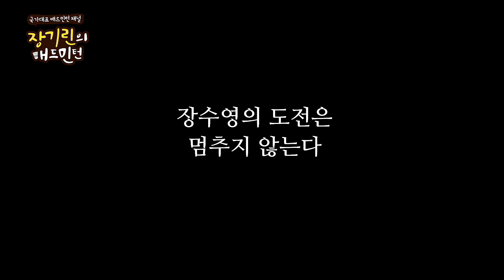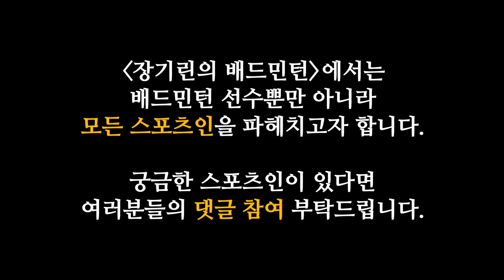160억을 벌었다고?! 국가대표에서 사업가로! Flex한 장기린의 삶 대공개!ㅣ 장기린의 배드민턴 | Badminton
장기린의 배드민턴 나 때는 말야 2편!

촉망받던 최연소 배드민턴 국가대표 유망주에서
성공적인 사업가로 변신한 장수영의 반전 스토리!

많은 분들이 궁금해하시던
장기린을 샅샅이 파헤쳐 보겠습니당!

국가대표 배드민턴 채널!🇰🇷